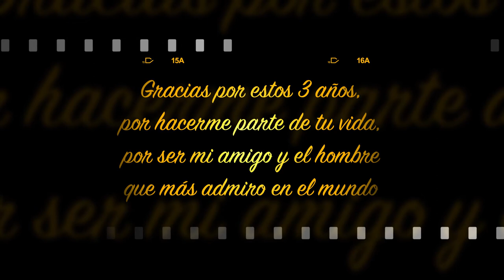Aniversario Romina & Ricardo